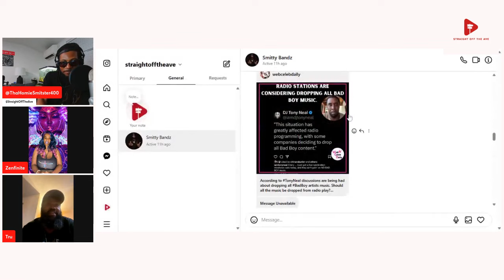Did The Higher Ups Flip On Diddy? | Straight Off The Ave Clip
$StraightOffTheAve